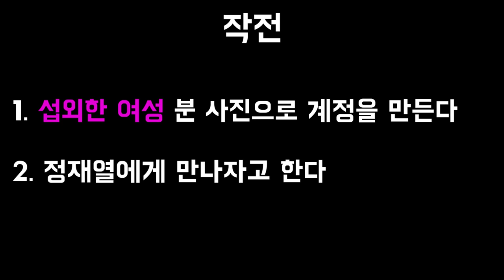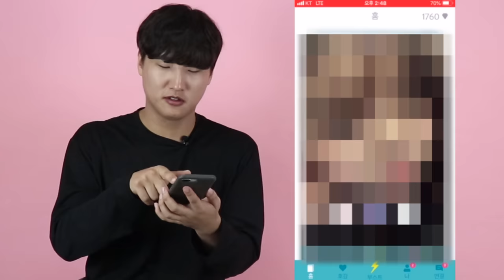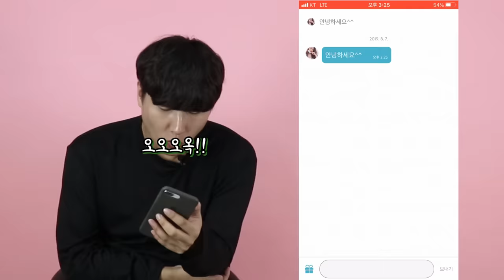소개팅인줄 알았는데 썸녀가 나온다면? - 실험카메라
* 본 영상은 스와이프의 광고를 포함하고 있습니다.

2019 프리미엄 브랜드 대상받은 스와이프 짱짱맨
스와이프 다운받으러가기